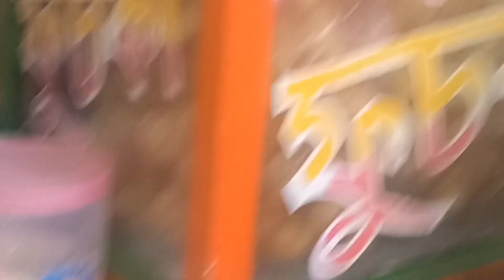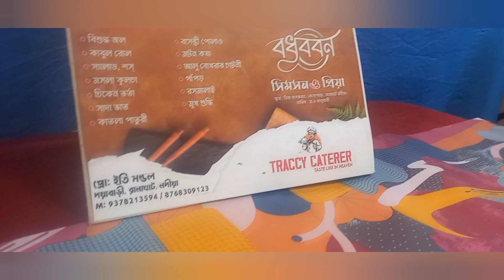ভাইয়ের বৌভাতের কি কি হলোবৌভাত